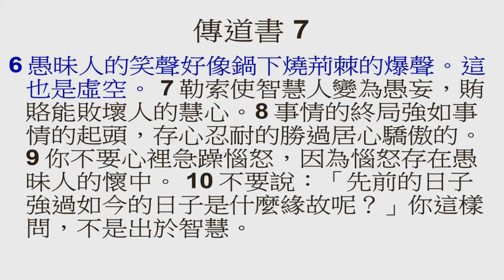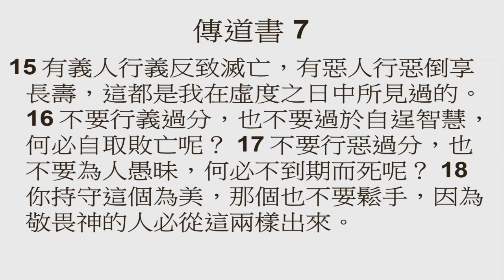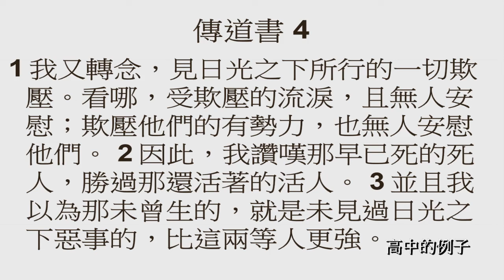智慧之限 (傳道書查考 12)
智慧之限
(傳道書查考 12)

唯獨智慧能保全智慧人的生命

傳道書 7:7 ~18